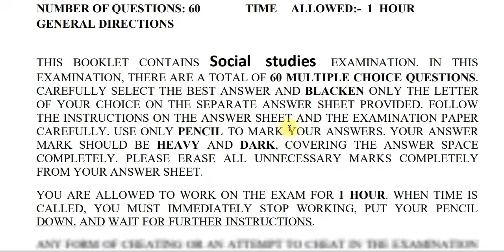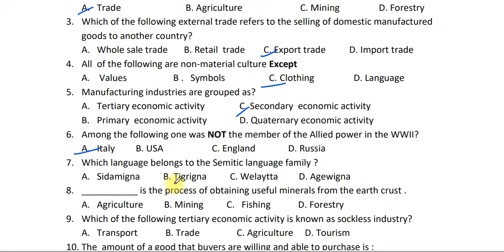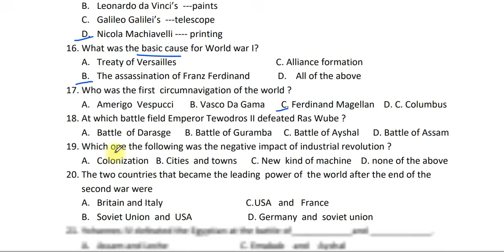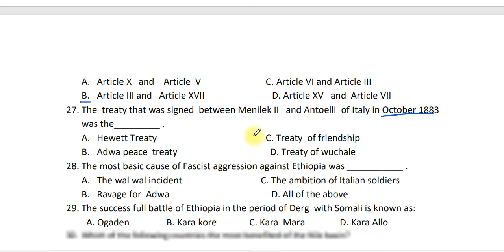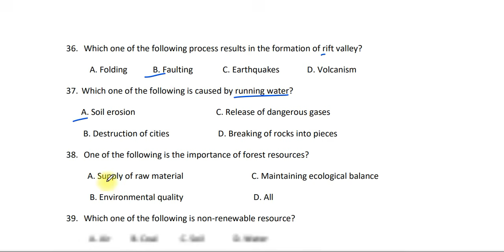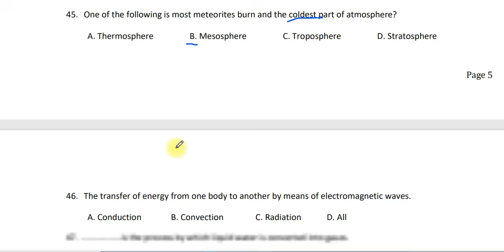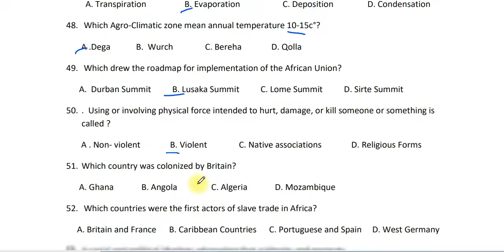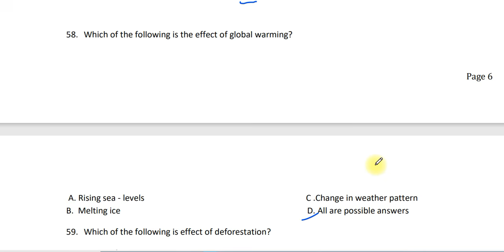Grade 8 social studies | model exam solution 2024